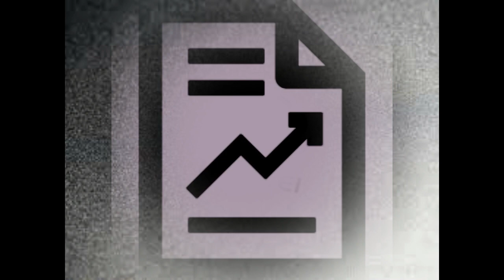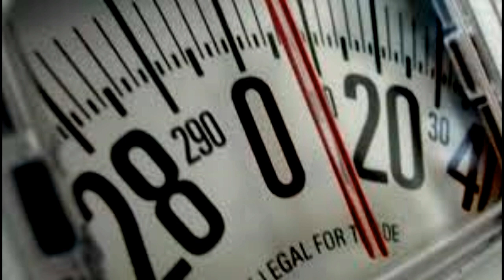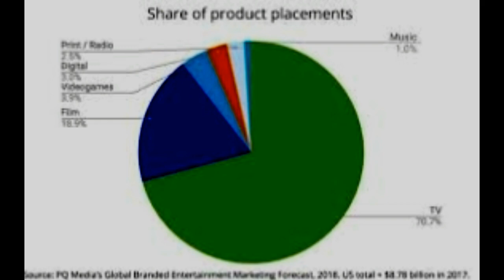Huawei has a secret research lab at its HQ in China /CFO Wanzhou Meng was arrested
Huawei has a secret research lab at its HQ in China

December's been a rocky month so far for Huawei. The company's been faced with a difficult time throughout all of 2018, but on December 1, CFO Wanzhou Meng was arrested by authorities in Canada. Meng has since been granted bail, and while you'd think something along these lines might cause for a big rift in the company, a new report from Bloomberg indicates that the exact opposite has been happening.

At the Huawei headquarters in Shenzhen, Bloomberg reports that the company has a top-secret research team that's actively working on technology that'll help it become less and less dependent on the United States.

Yet inside Huawei's Shenzhen headquarters, a secretive group of engineers toil away heedless to such risks. They are working on what's next -- a raft of artificial intelligence, cloud-computing and chip technology crucial to China's national priorities and Huawei's future. As the trade war drags on, China's government has pushed to create an industry that is less dependent on cutting-edge U.S. semiconductors and software.

The report continues with:

A sprawling room at its Shenzhen campus is filled with digital mock-ups of how banks, retail stores and city streets would look like with Huawei's technological capabilities. That tech is created a short drive away, inside a research lab nicknamed the "White House." Visitors there are rare. Yet the mock-up room, called the "vertical industries exhibition hall," welcomes guests and imagines a future where companies and governments use Huawei's cloud and AI to crunch data, spur sales and make cities see and hear everything.

The Huawei Enterprise Business Group is responsible for selling various components to vendors for cloud services, smart cities, and other IoT devices. Right now, it's reported that this technology will net Huawei over $10 billion in total revenue before 2018 is over.

It's likely that the hostility towards Huawei will continue as to head into 2019, and should that happen, it looks like the company's preparing itself to keep on chugging no matter what's thrown its way.